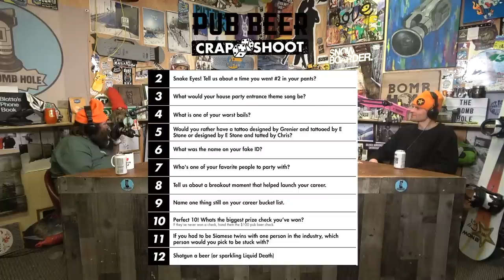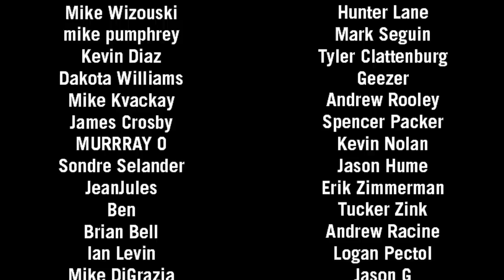Mons Røisland | The Bomb Hole Episode 148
This Norwegian pro snowboarder has podiumed at about every recent event including winning an Olympic silver medal and 6 X-Games medals. We talk Norwegian snowboarders, the contest scene, is snowboarding an art or a sport, ski racing, Olympics, sperm retention, golf, slopestyle, snowboard school and so much more. Is it the viking DNA or something in the water? The list of Norwegian superstar snowboarders is stacked with names like Bergren, Frank, Hakonson, Horgmo, Kleveland, Sandbech, Wiig and of course Røisland. Oddly enough Mon’s beginnings include a serious stint of ski slalom to the point that he could have chased a pro career in the sport but once he got on a snowboard he quickly realized it was way more fun. Join us as we sit down with this Norwegian power house and hear about how this home schooled kid from Norway made a name for himself with skill’s on both rail’s and jump’s fast tracking him to the podium of most events he entered on this weeks episode of The Bomb Hole!

Leave a comment too, we love feedback from our fans!

Chapters-
00:00 | Porsche | Banked Slaloms | Early Days | Contests | Autumn
36:06 | Slopestyle Runs | Art or Sport | Golf | Olympics | Retention |
1:21:13 | NTVP | Woodward | Big Mountain | Sponsors | Ikon |
1:44:30 | Hot Takes | Set Ups | Pub Beer | Thank You’s |